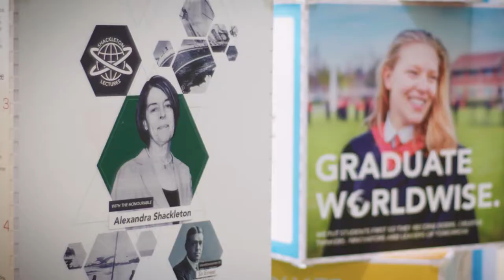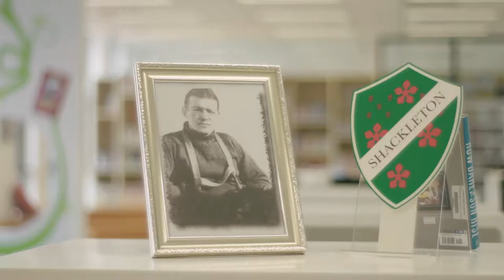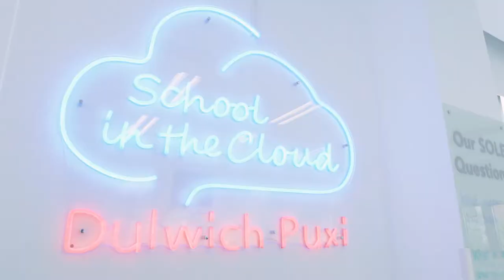Dulwich College International Shackleton Event (Chinese and English subtitle)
The Shackleton Lectures are named in honour of Dulwich Alumnus Sir Ernest Shackleton, who is a world renowned Antarctic explorer.